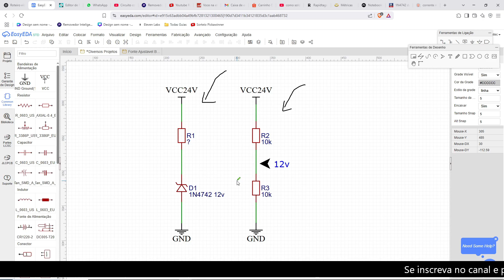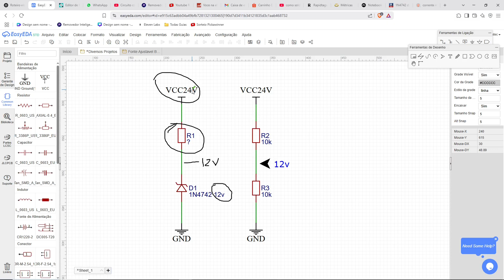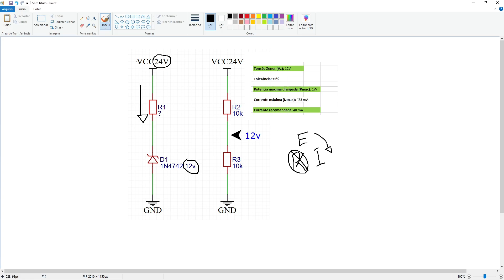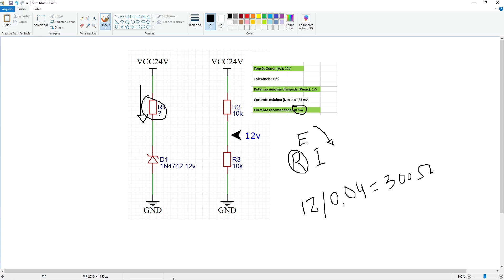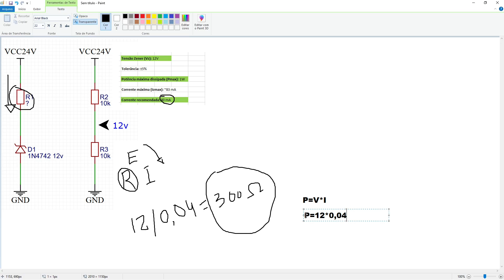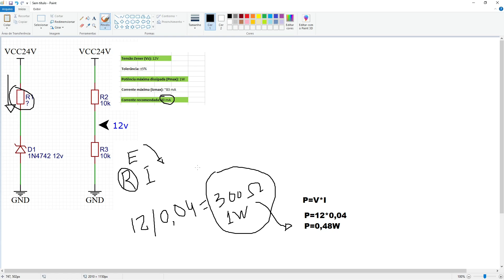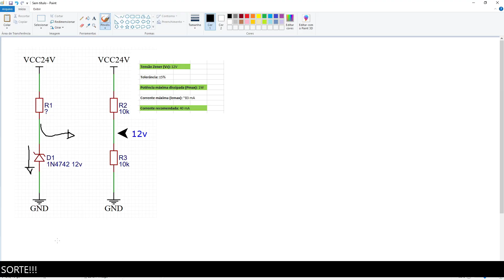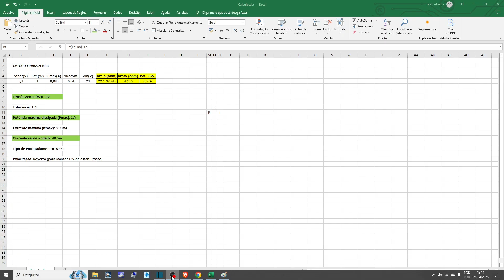Como Funciona o Diodo Zener.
🔧 Neste vídeo, explicamos como funciona o diodo Zener de forma bem simples, usando analogias e testes práticos com resistores e Zener, pra você entender de vez por que esse componente é tão usado em fontes de tensão estabilizadas.
💡 Se você ainda tem dúvidas sobre como funciona um Zener, como calcular o resistor para o Zener, ou onde usar o diodo Zener, esse vídeo foi feito pra você! Também serve como uma ótima revisão de como funciona um diodo Zener, ideal pra quem está começando ou reforçando o conhecimento em eletrônica.
🙏 Se esse conteúdo te ajudou de alguma forma e você quiser fortalecer o canal, qualquer valor no Pix já faz muita diferença pra que a gente continue trazendo vídeos com qualidade, sempre de forma acessível e didática.

Muito obrigado pelo apoio! Juntos, vamos longe com o conhecimento!